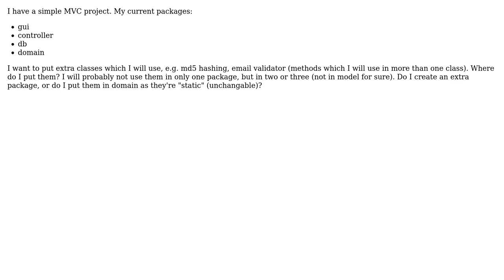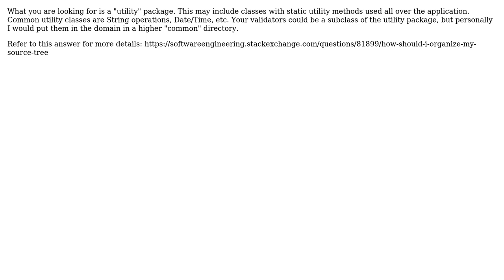Software Engineering: Java MVC extra classes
With thanks & praise to God, and with thanks to the many people who have made this project possible! You are responsible for your own actions.